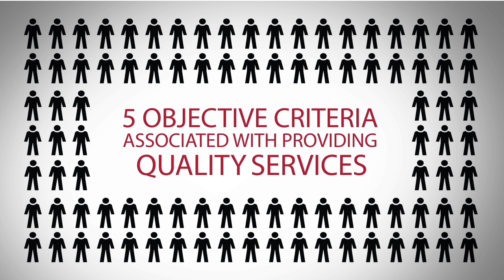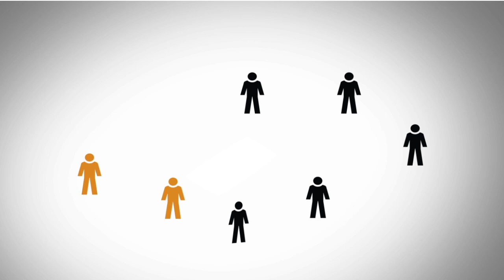2013 Five Star Orange County Real Estate Agent Michael Wu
Michael Wu wins the 2013 Five Star Real Estate Agent Award!